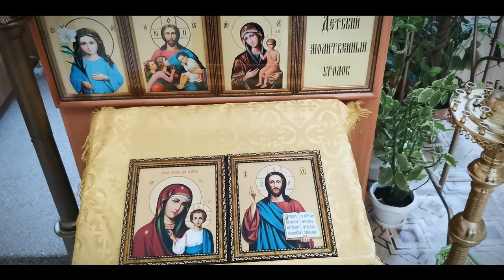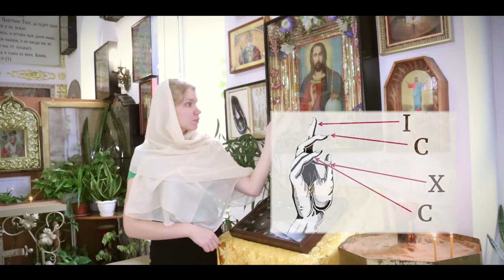Благословение священника или Бога?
Кто благословляет священник или Бог?

О священническом благословении!
Священнослужители (то есть люди, получившие через Таинство Священства благодать Святого Духа для священного служения Церкви Христовой) – епископы (архиереи) и священники (иереи) осеняют нас крестным знамением. Такое осенение называется благословением.

Когда священник или епископ благословляет нас рукой, то он складывает пальцы так, что они изображают буквы IС ХС, то есть Иисус Христос. Это значит, что через священника благословляет нас Сам Господь наш Иисус Христос. Поэтому благословение священнослужителя мы должны принимать с благоговением.

Когда в храме священнослужители осеняют народ крестом или Евангелием, образом или чашей, то все крестятся и совершают поясной поклон, а когда осеняют свечами, благословляют рукой или кадят, произносят слова общего благословения «Мир всем» и другие, то необходимо совершить поясной поклон без крестного знамения; не стоит при этом складывать свои руки, как это делается при личном благословении, тем более подносить их после к устам или груди.

Чтобы получить лично благословение от священника или епископа, нужно складывать руки крестом: правую на левую ладонями вверх, произнося слова: «Благословите, батюшка (или владыка)». Получив благословение, мы целуем руку, нас благословляющую, – целуем как бы невидимую руку Самого Христа Спасителя. Как говорит святитель Иоанн Златоуст, «не человек благословляет, а Бог его рукою и языком». Это ясно и из слов священника – «Бог благословит!» Призывай же благословение Божие не только в делах важных и предприятиях опасных, но и во всех обыкновенных житейских занятиях твоих: на пищу свою, чтобы вкушать ее во здравие; на свой честный труд и вообще на благие начинания твои, чтобы они были благоуспешны; на путь твой, чтобы он был благополучен; на детей своих, чтобы они выросли в вере и благочестии; на все достояние свое, чтобы оно умножилось во благо тебе и ближним твоим.

Молодежный Православный Центр "Уманский Благовест"